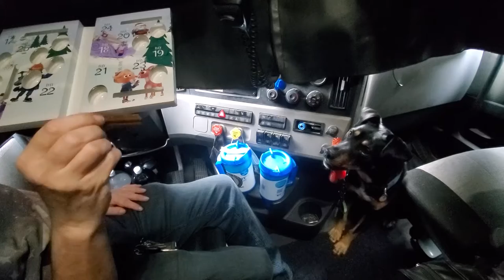Dogmas Day 15 of 25 | Advent Calendar 2021 | Bark Box | Jester's House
Jester is a very treat motivated dog. He's so cute when he gets treats. He "whines" for them. Sometimes he "prances" impatiently or wags his tail (tail wags him lol). This year's Advent Calendar from Bark Box has three different varieties of treats ~ a star shape, a Gingerbread man shape, and a chew stick treat We will be showing you which one he gets each day through Christmas. Check back tomorrow to see which one he gets next!

~~~ Equipment List ~~~